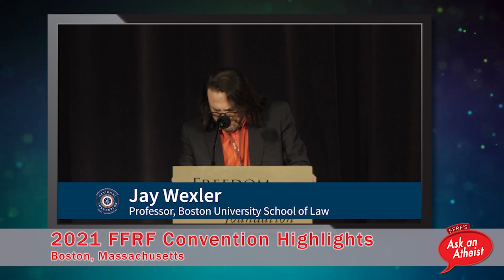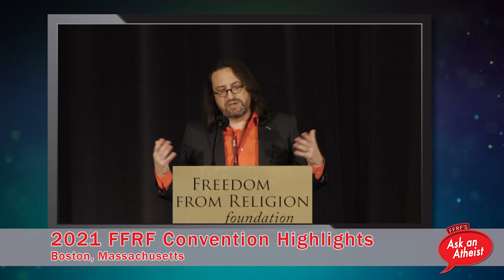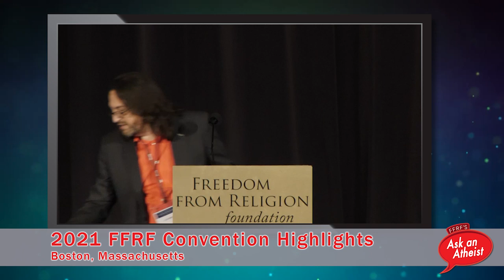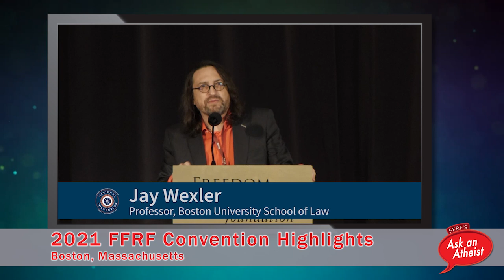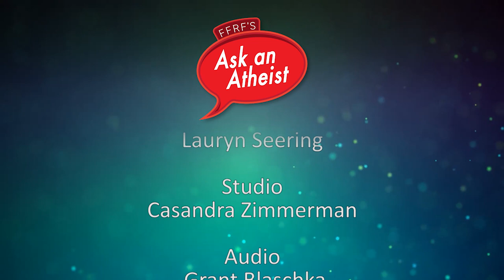Jay Wexler: Courts Smashed Wall of Separation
Jay Wexler has been a professor at Boston University School of Law since 2001, teaching courses on constitutional law, church-state law, environmental law, marijuana law, and many other subjects. In addition to nearly three dozen academic articles, he is also the author of six books. Prior to teaching, Professor Wexler worked as an attorney advisor for the Office of Legal Counsel at the U.S. Department of Justice and as a law clerk for Justice Ruth Bader Ginsburg at the United States Supreme Court. Jay gave a talk about “Our Non-Christian Nation” at FFRF's 2021 National Convention in Boston.